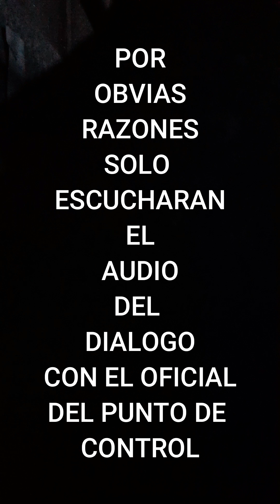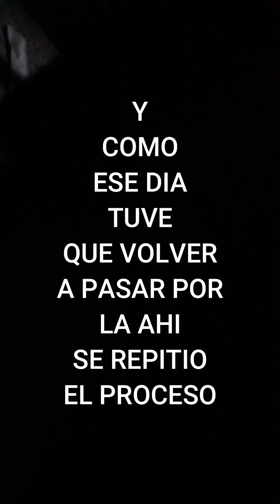RECORRIDO X CALLE LA GRANJITA - Cerco militar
Recorrimos la calle LA GRANJITA y pudimos ver el ambiente de la zona luego de la implementacion de un cerco militar